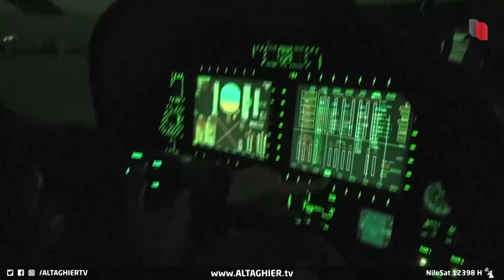العراق يفاجئ تركيا في مجلس الأمن بطلب سحب قواتها | تقرير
أحدثت جلسة مجلس الأمن الدولي التي خصصت لإدانة القصف التركي على دهوك، قراءة سياسية جديدة في العلاقة بين بغداد وأنقرة، بعد أن طالب العراق رسميا من المجلس إصدار قرار بسحب تركيا لقواتها العسكرية المتواجدة على الأراضي العراقية.

موقع قناة التغيير الفضائية الالكتروني